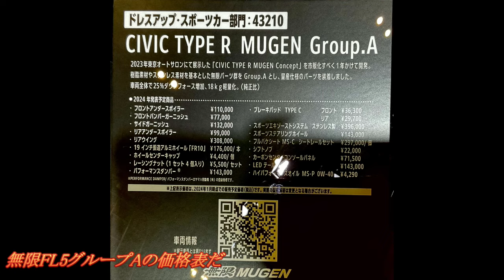Mugen HONDA CIVIC TYPE R FL5(シビックタイプR)グループAをじっくり眺めてみる【TOKYO AUTO SALON 2024】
『究極のシビックタイプRがここにお披露目された』

まず、僕は発達障害(ASD気味)があって、正直に言うと頭の中で上手い具合にイメージしてそれから上手く言葉に置き換えてそれを口にするという事が非常に苦手であるが、何とか思った事を口しようと努めている

今回は東京オートサロン2024にて、この無限ホンダシビックタイプR FL5を眺めてみた動画だ。

エンジンは……、
型式K20C
1,995cc
水冷直列4気筒気筒DOHCターボチャージャー
235kW
馬力は330馬力
トルク420Nm